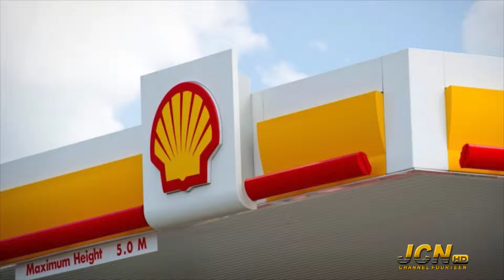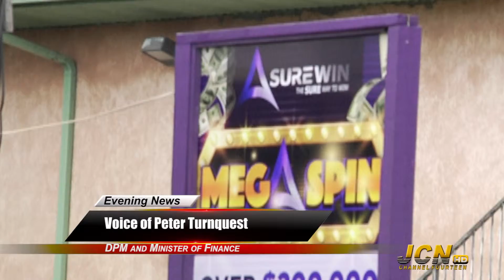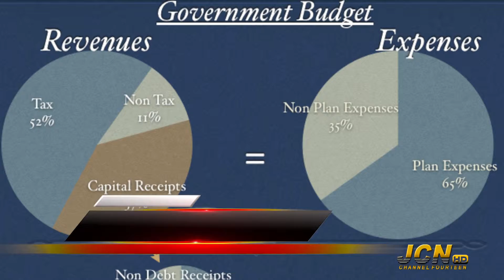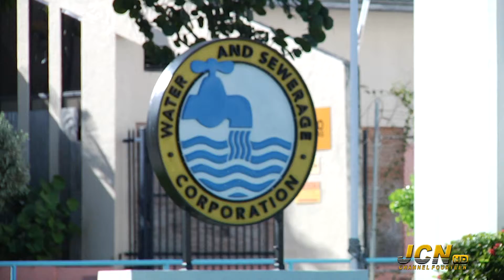JCNTVNEWS | SEG 2 | APRIL 30TH 2019